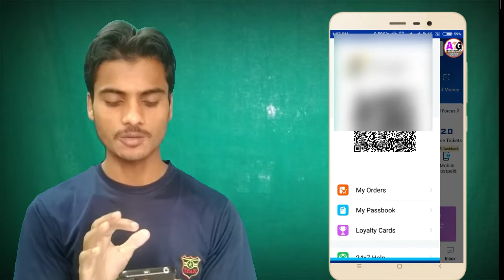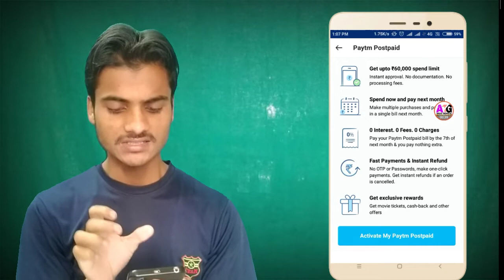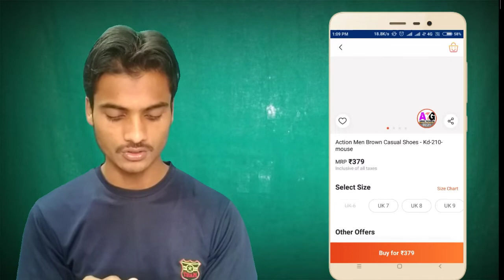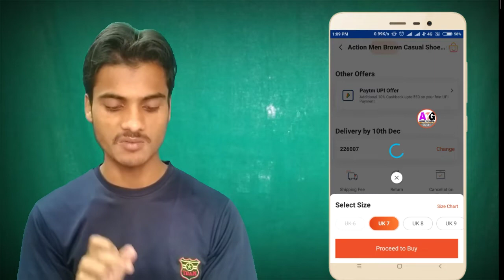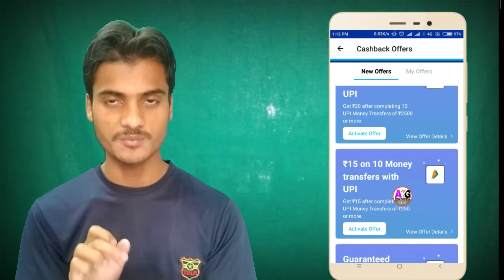Paytm post paid offer||Upi Offer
About this video👇👇👇👇👇

इस वीडियो में हमने कुछ paytm के कमाल आफर के बारे में बताया है जिसमे खास करके paytm post paid किया है और कैसे paytm post paid का फायदा उठा सकते हैं।तो आप को ये वीडियो ज़रूर देखनी चाहिए।

Your Queries 👇👇👇👇

 what is paytm postpaidpaytm,  paytm postpaid eli...how to get paytm postpaid,  hone to register for paytm postpaidpaytm postpaid kya hai,  paytm postpaid how to use,